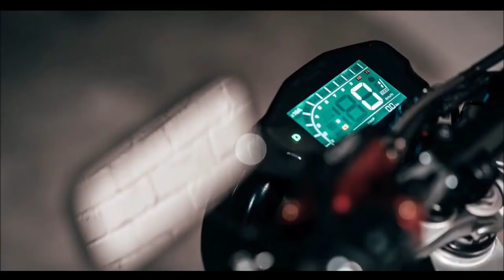SONDORS METACYCLE com preço de sccoter